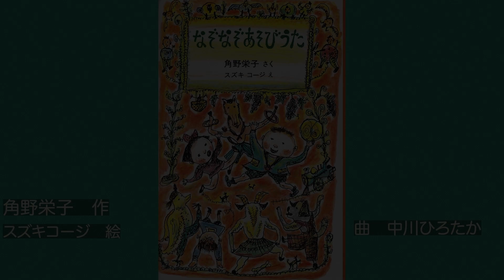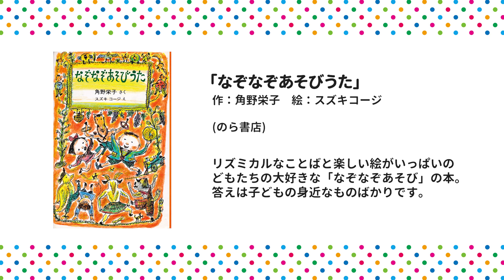なぞなぞあそびうた #4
中川ひろたかの見えるラジオ！から
人気コーナー「なぞなぞあそびうた」第４回目の動画です。
今回も2問ありますよ。わかるかな？
答えは動画の最後です♪

‹商品情報›
『なぞなぞあそびうた』（のら書店）
角野栄子・作
スズキコージ・絵

‹中川ひろたかの見えるラジオ！›
毎週月曜配信中！
楽しいコーナー盛りだくさんでお届けしています！
ぜひ、見て聴いてくださいね。

番組へのご意見、ご感想、リクエストは、おハガキでお願いいたします。